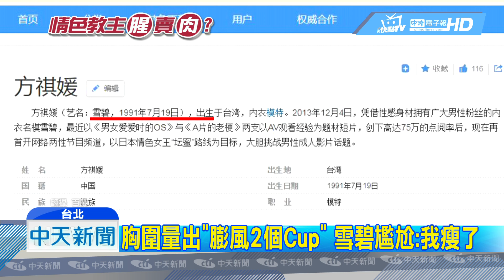20180718中天新聞 謊報年齡、身材膨風 性感女星雪碧遭爆全是假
以性感火辣聞名的，情色教主雪碧，19號就是他的生日了，但日期對，年份恐怕不太正確，之前曾被平面媒體爆料，年齡造假，明明是36歲熟齡，網路上登綠的資訊，卻才27歲，整整差了9歲，日前上節目，被利菁用皮尺一量，居然身材資料也是假的，胸圍也少了2個Cup，讓她現場好尷尬，只好不斷強調因為自己變瘦了。